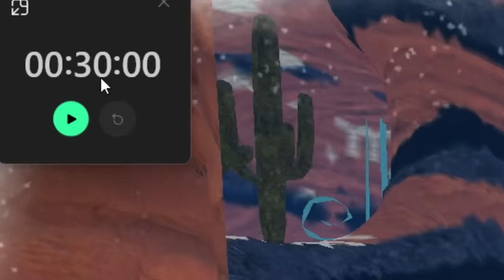EVERY KILL, my FIRE LIZARD GROWS.. | Creatures of Sonaria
Today I'll be starting as a little tier 1 creature and every 3 kills I get, I will upgrade my creature one more tier!

Timestamps

0:00 Intro
0:37 T1 Zieti
7:13 T2 Phyremia
9:26 T3 ?
11:45 T4 ???
13:30 T5 ???